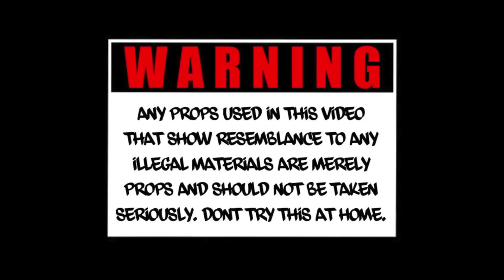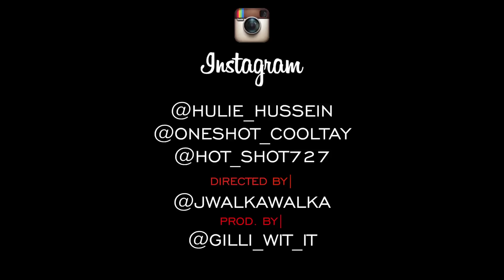HULIE HUSSEIN & ONESHOT ENT. - WE READY (OFFICIAL MUSIC VIDEO)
NEW SINGLE "WE READY"
FROM HULIE HUSSEIN & ONESHOT ENT.
BURGLIFE 2015
PRODUCED BY: GILLIGAN BEATS
DIRECTED BY: WALKAVISIONZ